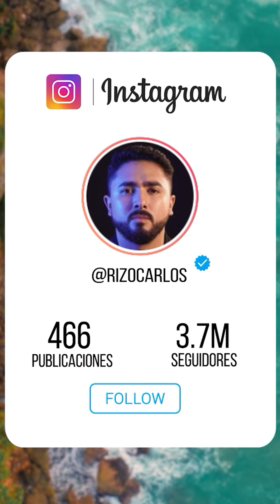¿Cómo se Enamoran los Hombres? | 5 Secretos para conquistar ❤️😍